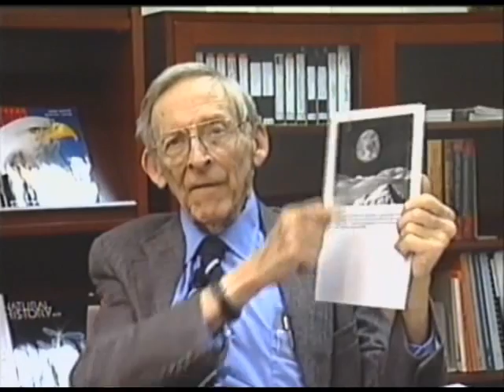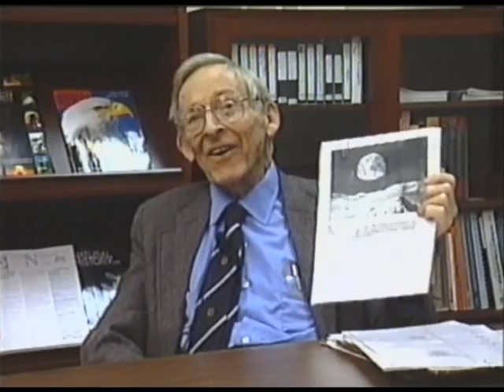Eugene Odum explains the key concepts of "ecosystem ecology" Pt.1/6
The late Eugene Odum gives an accessible introduction to systems ecology. Recorded in 2000 at the Institute of Ecology, Georgia University.

Eugene Odum pioneered the "new ecology" from a systems perspective, and wrote the world's first text book on ecology in 1953 (Fundamentals of Ecology) currently in its 5th edition (2004).